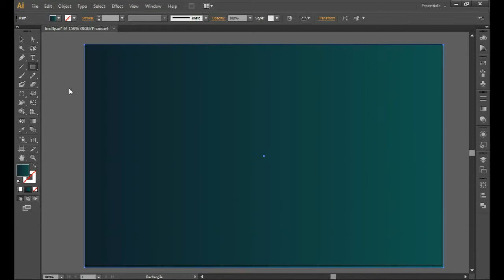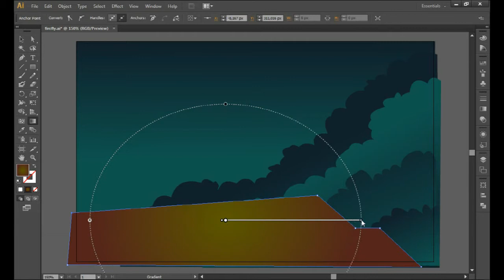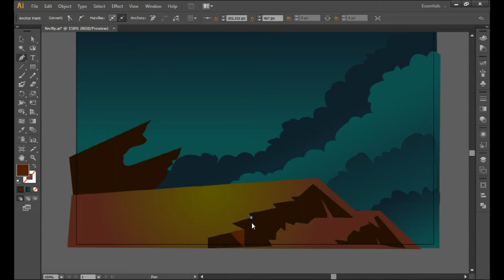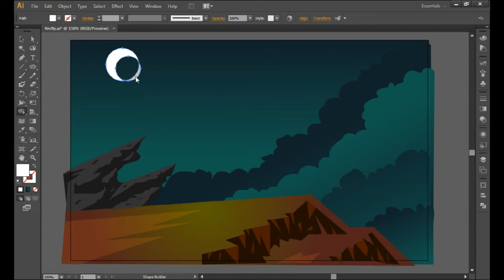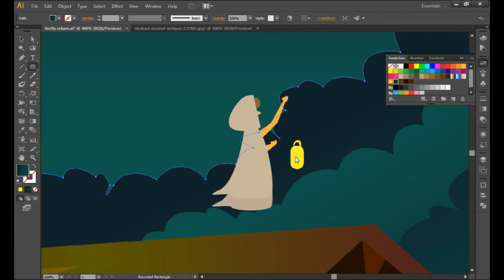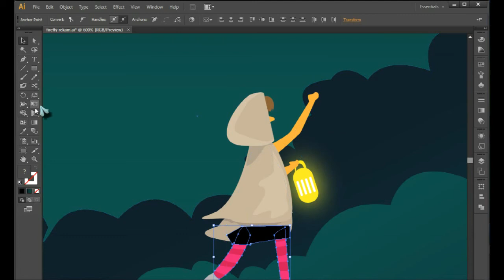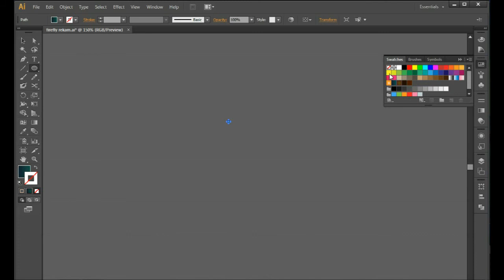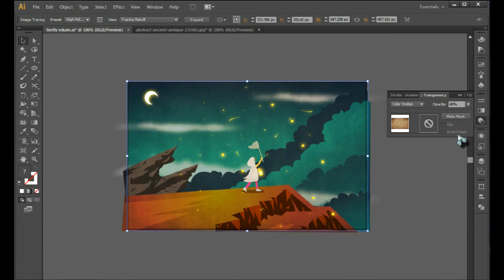how to draw firefly garden design in illustrator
In this video i will show you how to create simple illustration
of landscape design, firefly garden vector illustration in adobe
illustrator
Thank you for
watching my video and if
you support
me please
a
creativecommons.org... ...)